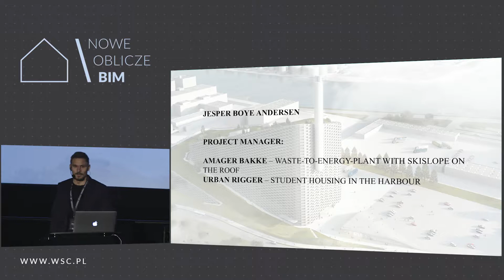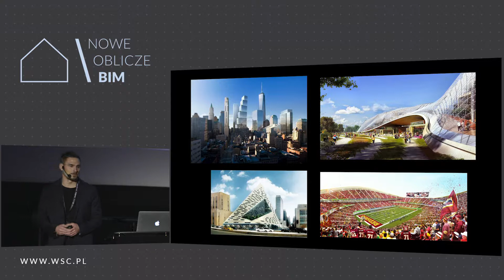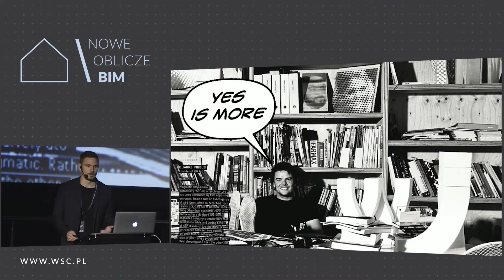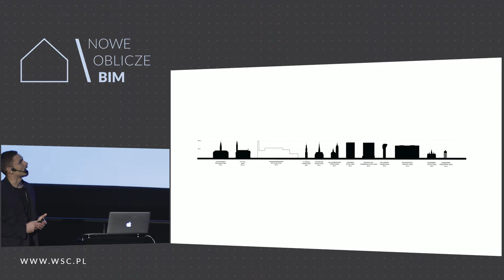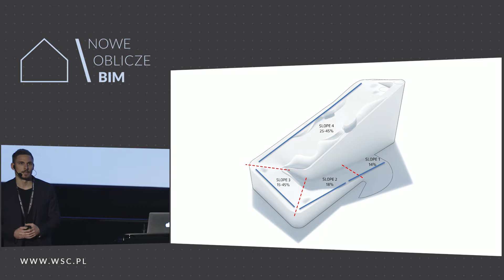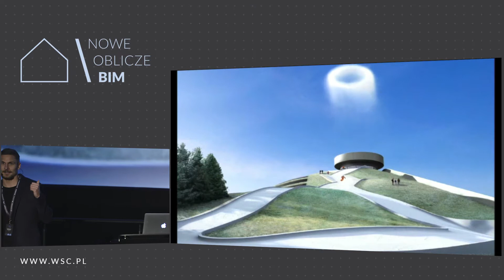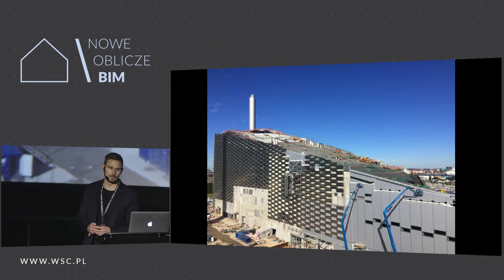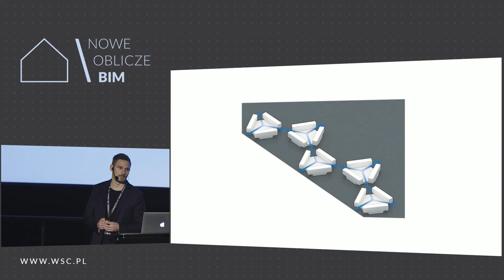Projekty stymulowane informacjami w pracowni BIG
Jesper Boye Andersen \ BIG – BJARKE INGELS GROUP